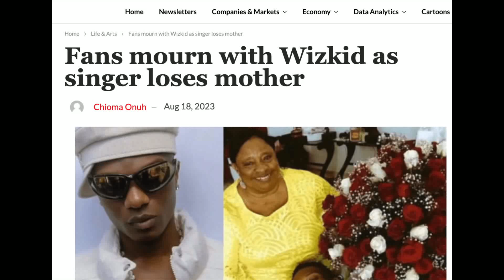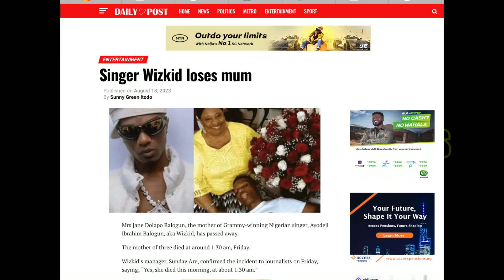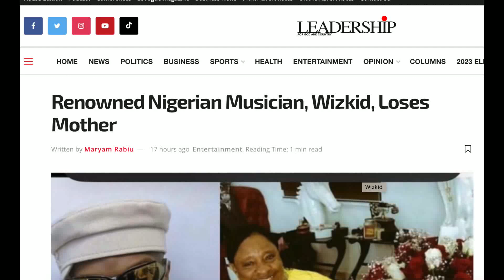Davido, Burna Boy Visit Wizkid To Mourn The DEATH OF HIS Mother